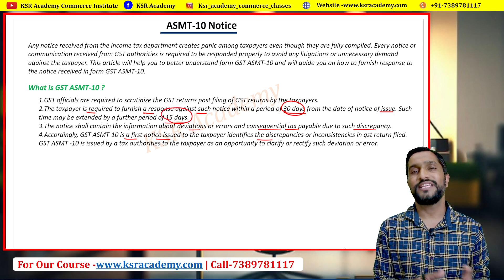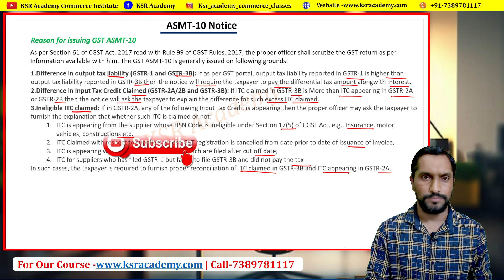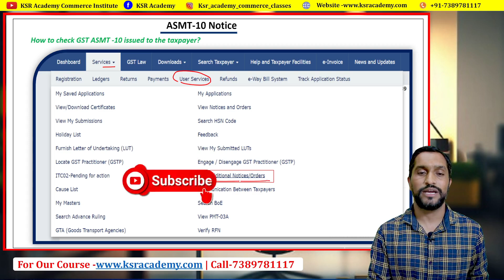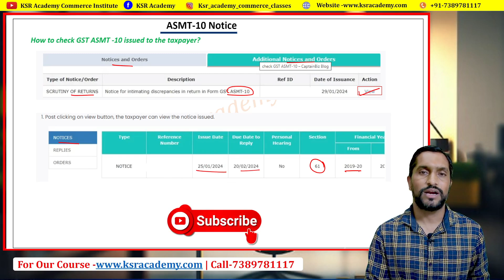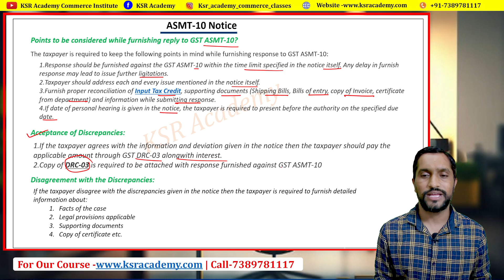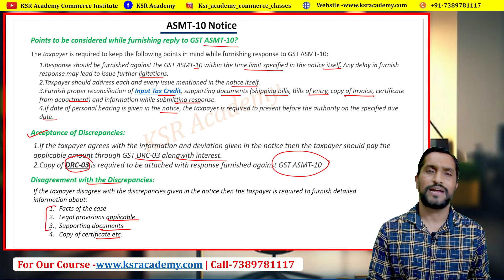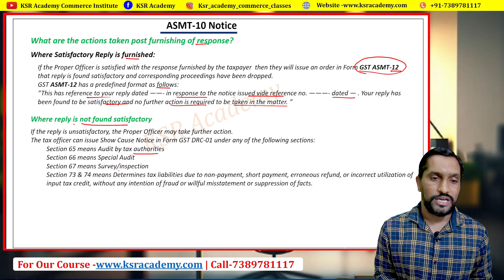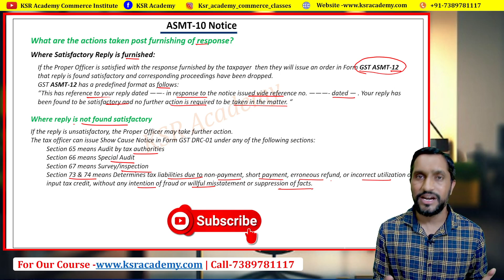ASMT -10 Notice in GST ? How to Reply ASMT-10 notice ? ASMT-11 Filling ? GST Notice ka Reply kese de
📓Our Other Practical Courses👇
Click below get course content and Enroll

⚠Data Disclosure Policy – KSR Academy ensures that any client information, such as GSTIN, PAN, and Turnover, displayed in educational videos is shared only with the owner's consent and used strictly for educational purposes. All necessary permissions are obtained before publishing, and robust data protection measures are in place to safeguard the information.

notice gst,gst show cause notice,gst notice kaise check kare